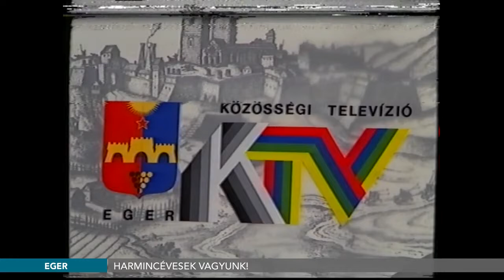TV Eger: Harmincévesek vagyunk! - 2018.02.02.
Harmincévesek vagyunk! 1988. február 1-jén, 18 óra után egy perccel sugározta első adását a Közösségi Televízió Eger, vagyis a mai Városi Televízió elődje. Az indulásnál havonta egyszer, egy órás műsorral jelentkezett a stáb. Az első önálló stúdiót a Garzonház földszintjén rendezték be, 1996-ban költözött a TV Eger jelenlegi helyére, a Törvényház utcába.